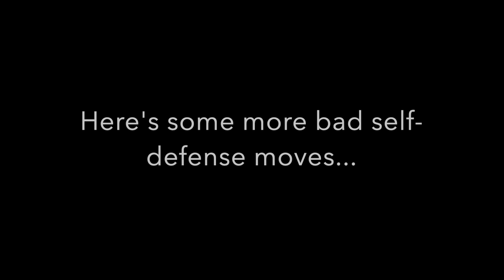Your Self Defense Doesn't Work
A breakdown of why self defense seminars and videos fundamentally will not teach you to actually defend yourself.